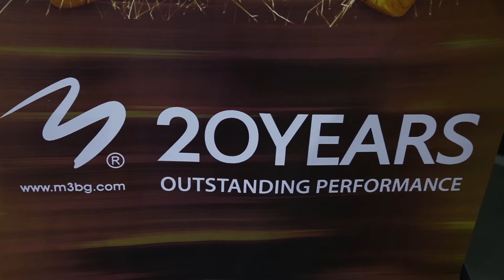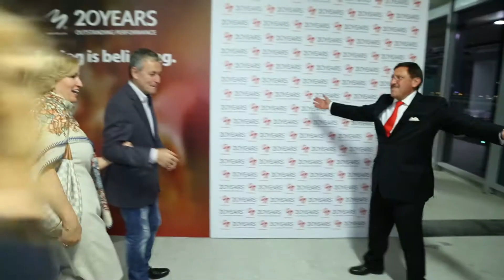20M3 - Rock-A-Monday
The 20th Anniversary of M3 Communications Group, Inc and the 10th of M3 College wеre celebrated spectacularly in the presence of many guests, colleagues, clients, Excellencies and friends, who have been an integral part of our family for those 20 years!

We were more than happy to greet as a special guest to the party - Lars Erik Grønntun, the Chairman and CEO of Hill+Knowlton Strategies, Europe, the Middle East and Africa, and Chairman, Norway. Mr.Grønntun was to pronounced as an M3 Ambassador for significant achievements, promoting the spirit  of M3 Communications Group, Inc around the world.

We thank everybody for spreading the soul and ideas of M3 Communications Group, Inc for the last 20 years - Thank you, Your Excellencies!

For venue of the event was chosen the 19th floor of the highest building in Sofia - Infinity Tower! There were more than 300 guests who enjoyed the wonderful performances of  Desi Tenekedjieva, R&E, Hypnotic and The Three Tenors. The event ended with a beautiful art show and amazing fireworks!